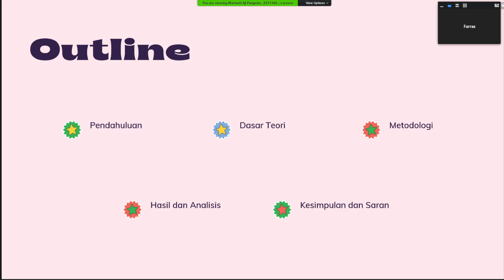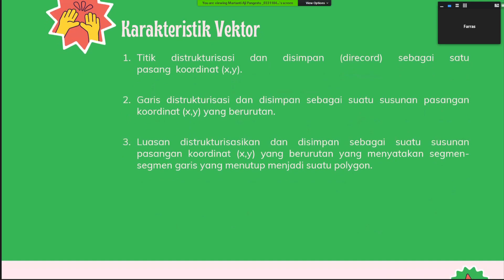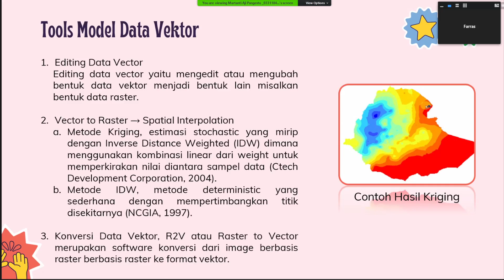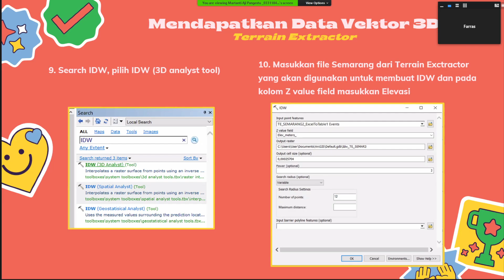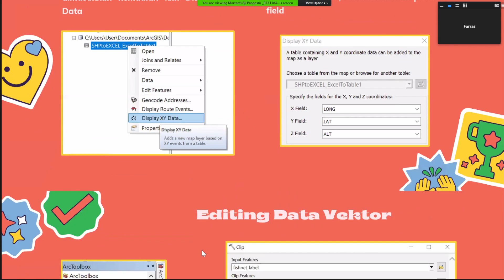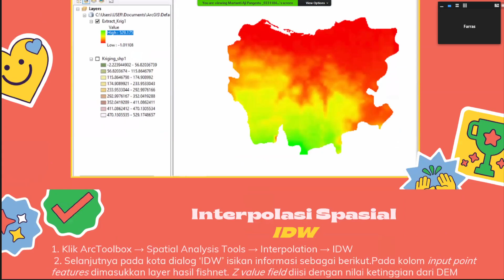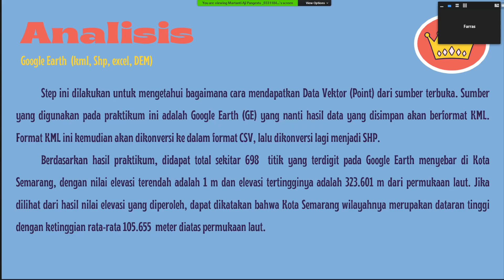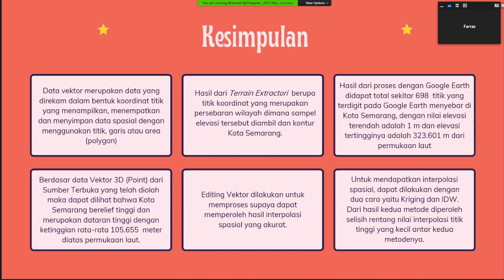Praktek Manajemen Data Vektor - Kelompok 2